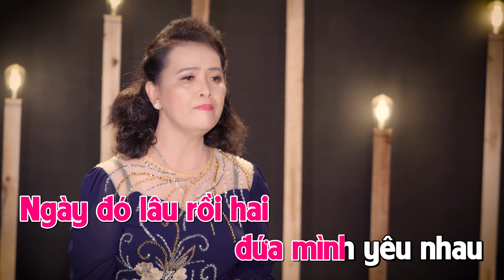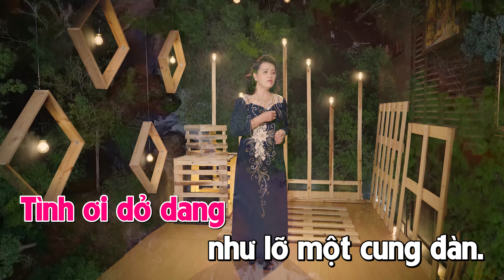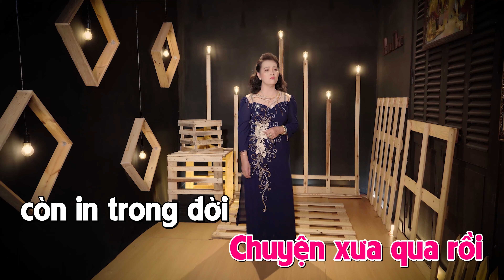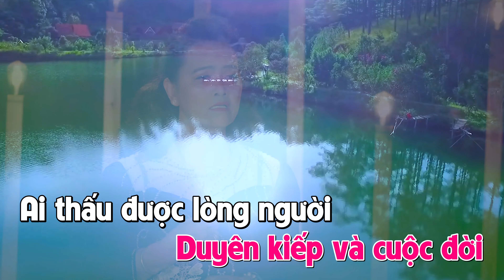Karaoke Cõi Nhớ | Ông Nghè | Trung Tâm - Hello Music - FM Studio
© Bản quyền thuộc về TT Hello Music